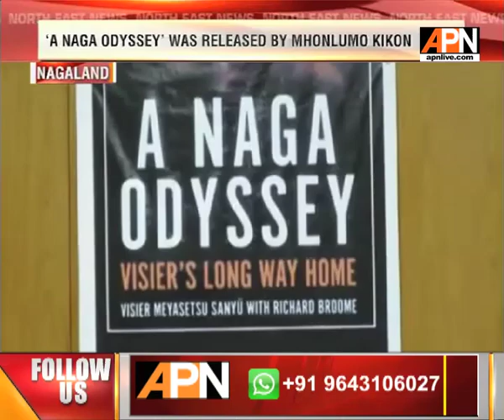A Naga Odyssey’ was released by Mhonlumo Kikon